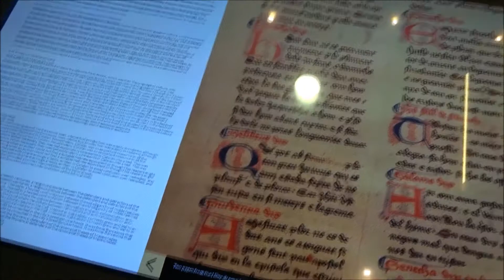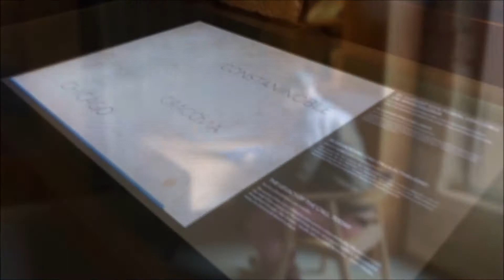EL CALL DE BARCELONA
El Call, museo de historia sobre el barrio judío de Barcelona.